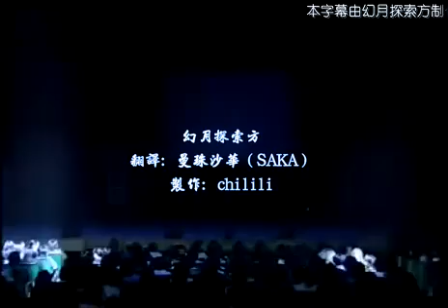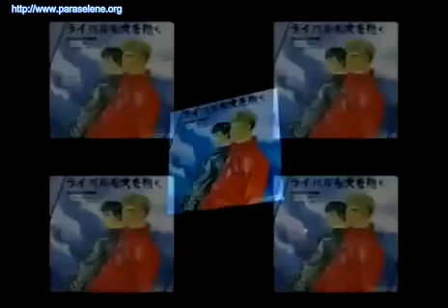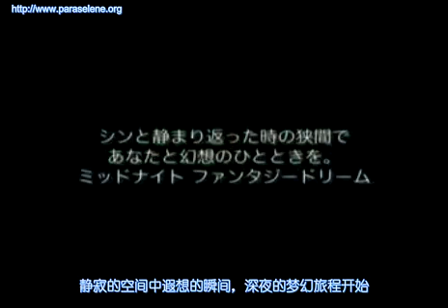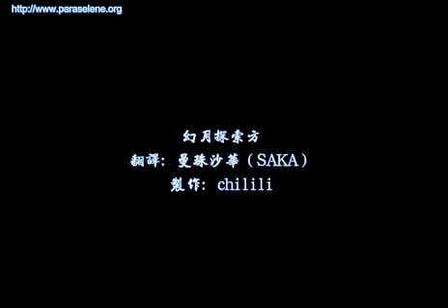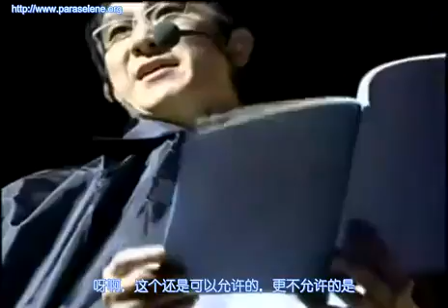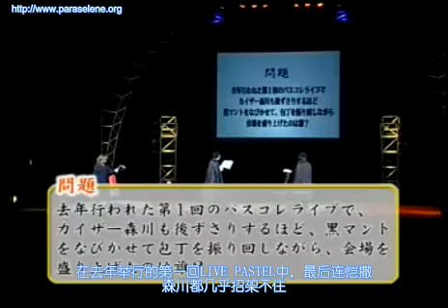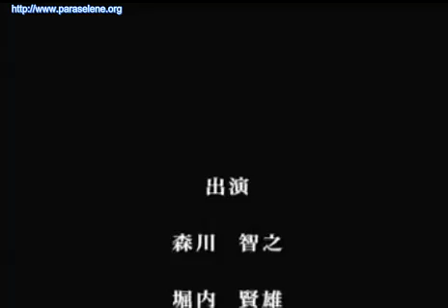声优见面会 标清